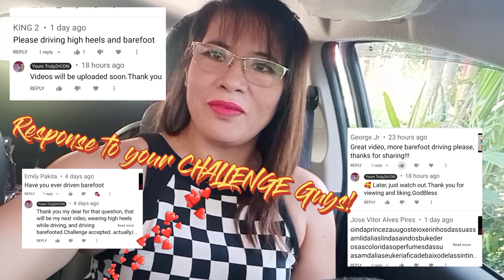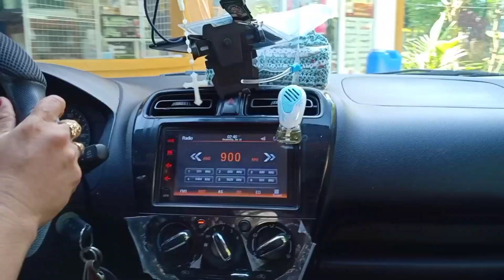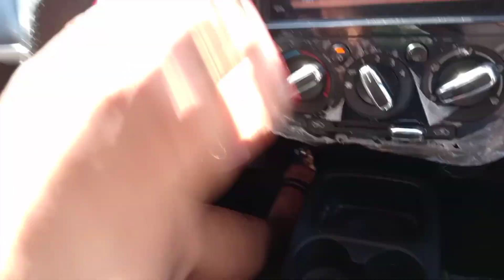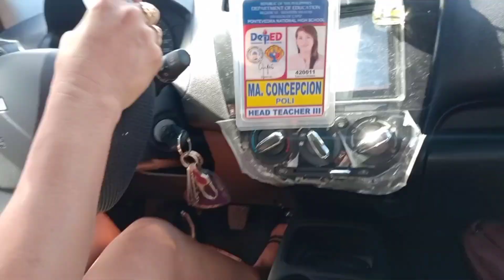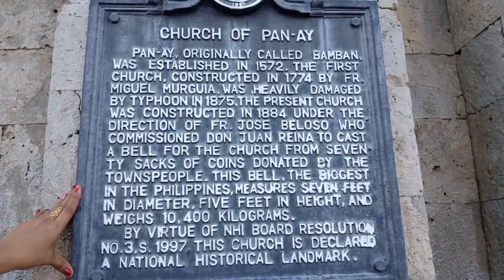Driving MANUAL CAR @51-DRESS/HEELS/BAREFOOT-CHALLENGE ACCEPTED PART 3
# OPPO F7 # Mitsubishi MIRAGE Car # LOUIS VUITTON /LV Bags
Driving MANUAL CAR @51-DRESS/HEELS/BAREFOOT-CHALLENGE ACCEPTED

Special Thanks:
Maribeth Poli   -Photo/Videographer
 Photos:
 Sta .Monica Parish Church-Largest Bell in South East Asia-Panay ,Capiz

Special mention:
# OPPO F7 for gadget used.
# Mitsubishi MIRAGE Car
# LOUIS VUITTON /LV Bags